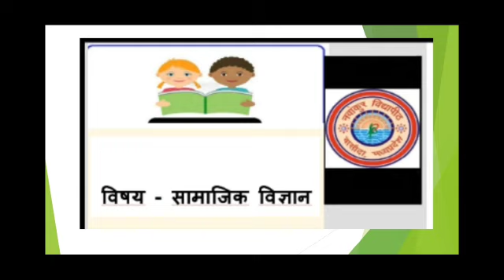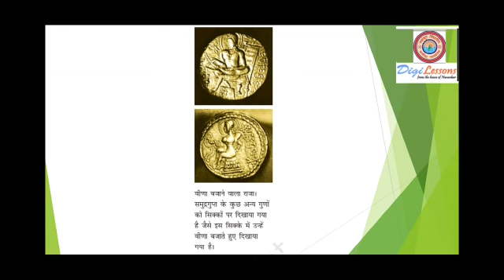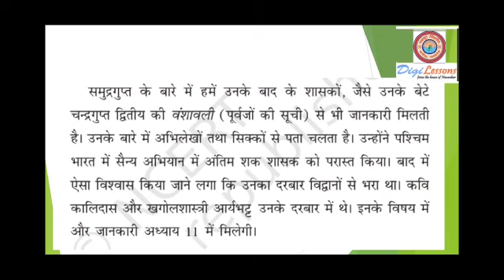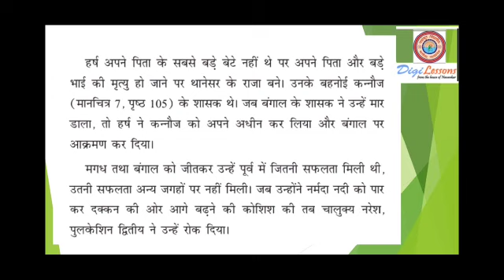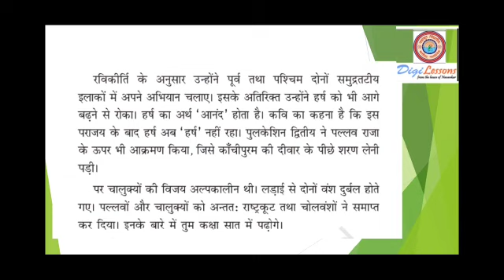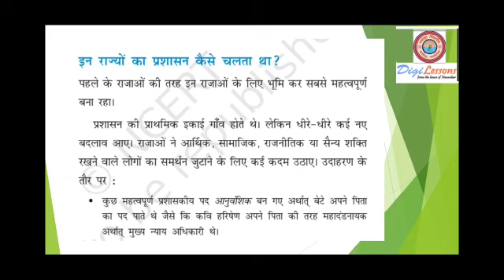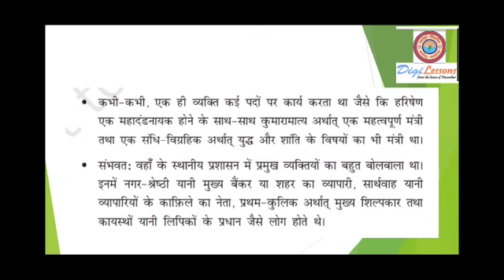नए साम्राज्य और राज्य Part-1| Social Science | Class-6